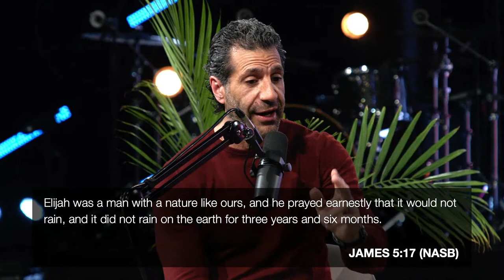MOMENTS | Jesus to Peter Leadership | Pastor Gregory Dickow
In this Moments episode, Pastor Gregory Dickow and his son JD recap and share four more leadership keys found in what Jesus said to the Apostle Peter. This teaching will equip you to become a disciple who knows the right way to go, what God means, and how to pray and take Him at His word. This episode will lovingly disciple you so you can grow into a great servant leader. Now, you can lead with love from a place of God's wisdom. This understanding will maximize your impact more than ever before!